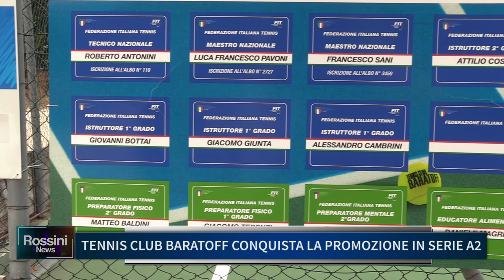TENNIS CLUB BARATOFF CONQUISTA LA PROMOZIONE IN SERIE A2